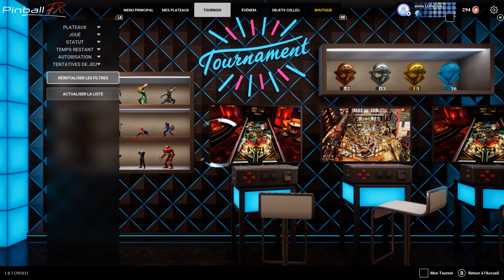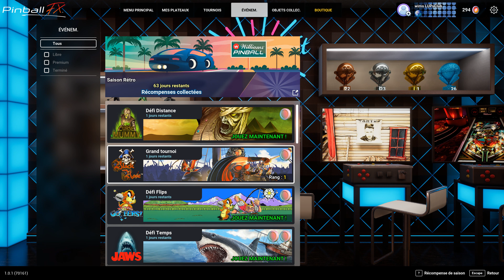Pinball FX [TO FIX] ► Bug with tournament leaderboards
I have an idea about the issue that makes me see no tournament: in fact I'm part of a separate community.
In the events, the rankings mention only a few players (13 currently in the grand tournament on Black Rose, or 6 recently in the grand tournament of Addams Family).
The general ranks are ok, I can see all the players.
This is very strange, but I believe that the players I see in my events leaderboards are having the same issue as me.